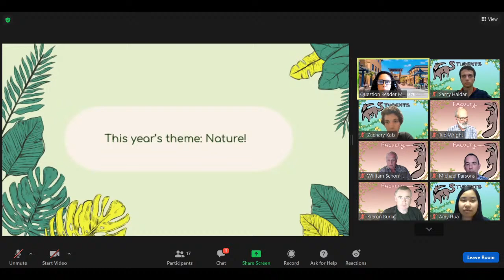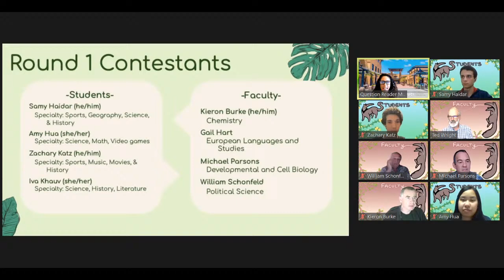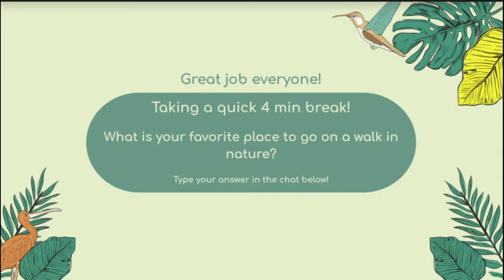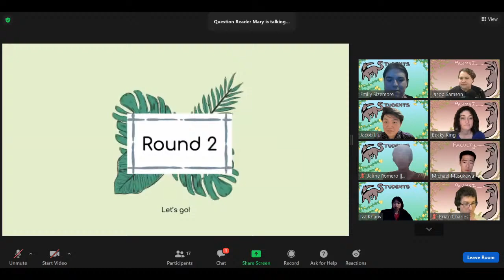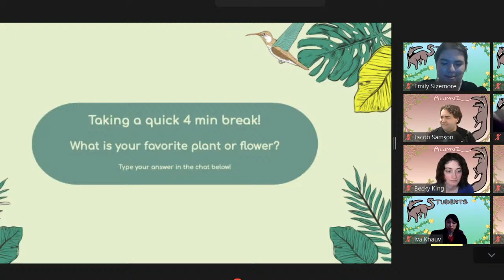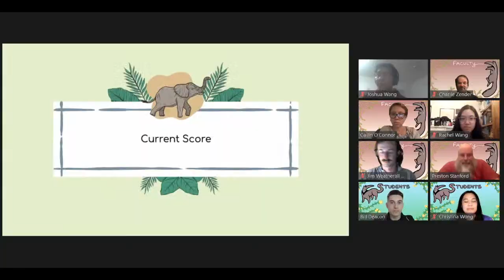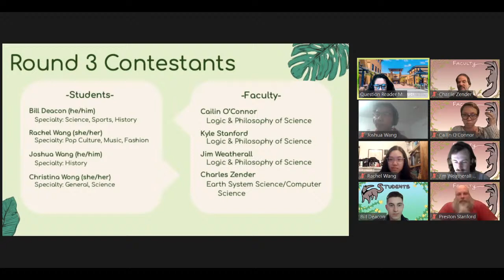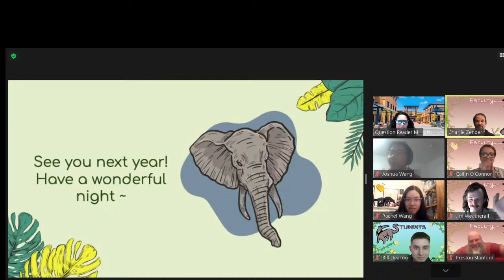Battle of the Brains (BOTB) 2021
Here's to another year of Campuswide Honors Collegium's annual trivia contest, Battle of the Brains! Once again online but with the cream of the crop competitors compromising of seasoned UCI faculty, alumni, and bright CHC students, it will be virtually impossible to miss such an event.  This year's theme will branch off to Nature! So get ready to root for the best as BOTB springs into another thrilling evening of trivia and fun thymes !

Previously streamed live on Monday May 10th 2021 from 7pm - 8:30pm